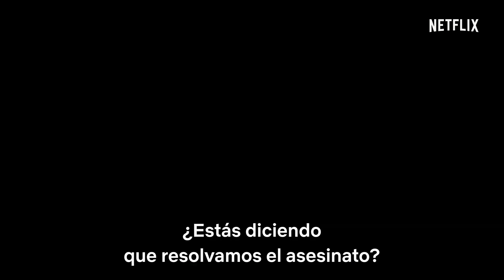Los tortolitos [NETFLIX] - Trailer subtitulado en español (HD)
Los tortolitos - Trailer Oficial Subtitulado en Español (2020)

Sinopsis: Una pareja mal avenida se ve envuelta en un asesinato de forma accidental. Ahora deberán encontrar al asesino y limpiar sus nombres antes de que los atrapen

Dirección: Michael Showalter
Reparto: Adam Sandler, Kevin Garnett, Idina Menzel, Keith Stanfield, Julia Fox, Eric Bogosian, Judd Hirsch, The Weeknd, Sean Ringgold, Sahar Bibiyan

Estreno en NETFLIX el 22 de mayo de 2020